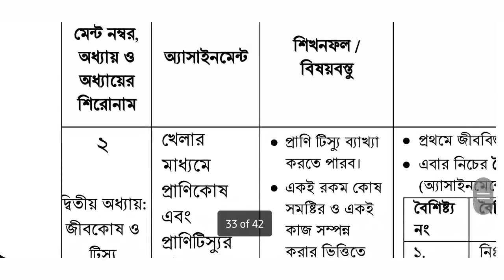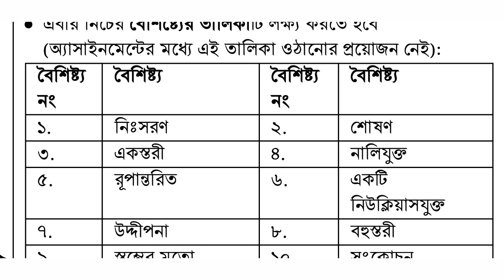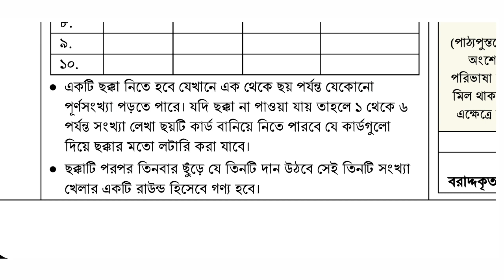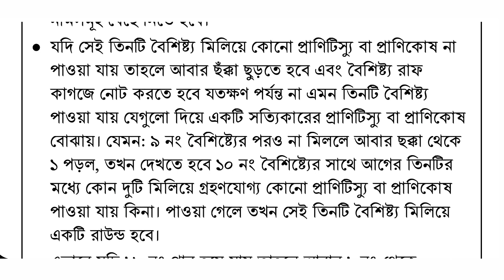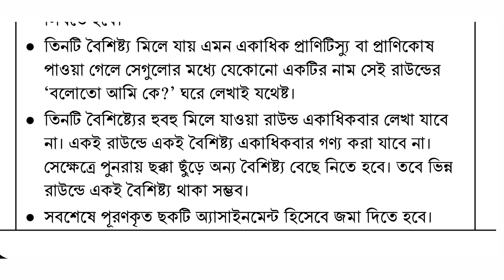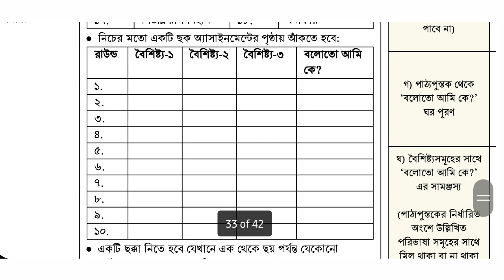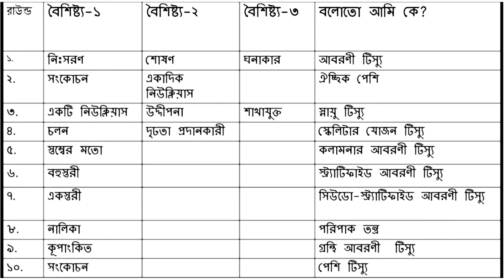SSC _2021 | জীববিজ্ঞান (২য়) অ্যাসাইনমেন্টের উত্তর | Biology assignment answer 2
এই ভিডিওতে এসএসসি দ্বিতীয় সপ্তাহের জীববিদ্যা অ্যাসাইনমেন্টের সমাধানটি দেওয়া হয়েছে।